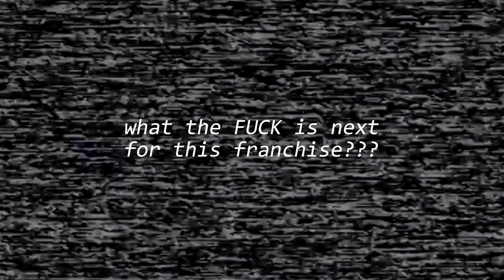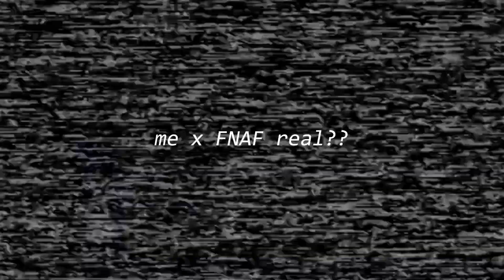FIVE NIGHTS AT FREDDY'S IS SO AWESOME SAUCE!!!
Lolbit Voice done by  @FuntimeDelilah !

- MY STUFF -